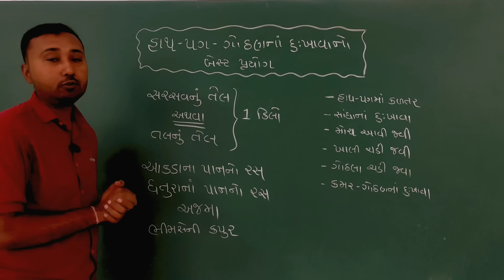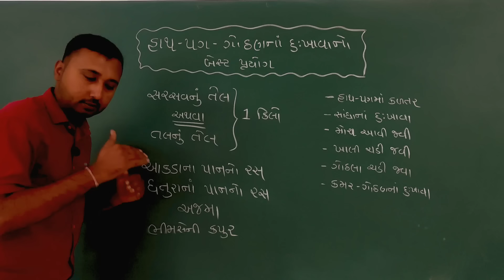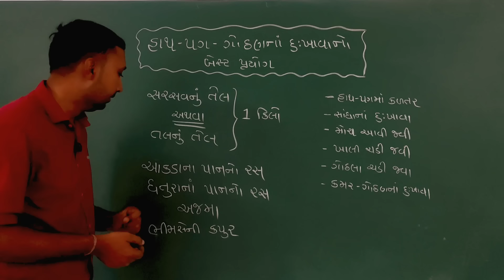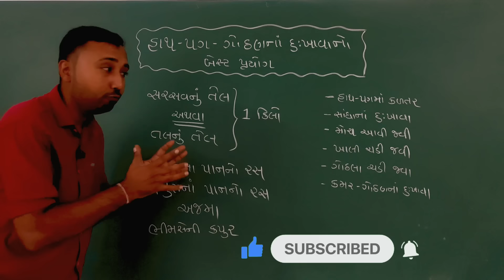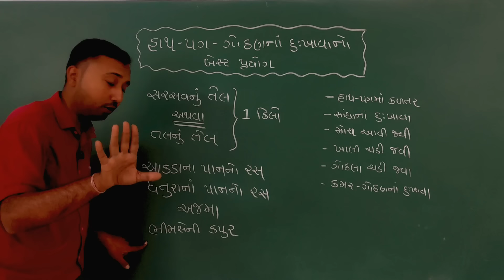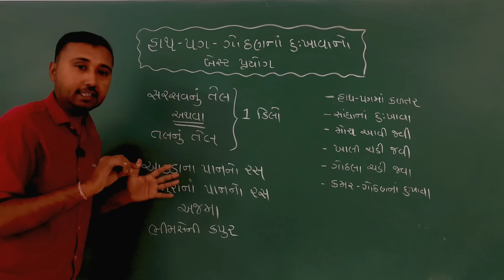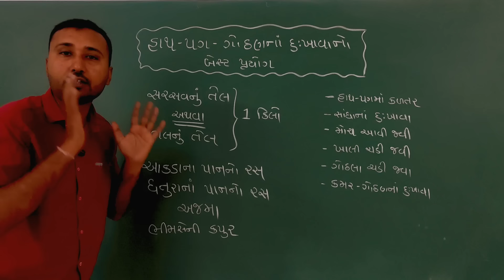કમર અને ગોઠણનાં દુઃખાવા તાત્કાલિક મટાડો || relief knee joint pain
[[[[[[[ more contact ]]]]]]]

આવો મારી સાથે વોટ્સએપમાં જોડાવ.. તમારા શરીરમાં કોઈ રોગ આવશે ત્યારે અમારું આયુર્વેદિક સાહિત્ય તમને જરૂર મદદ કરશે. નીચેની લિંક દ્વારા જોડાવ👇👇👇👇👇

વનસ્પતિ ની ઓળખ, વનસ્પતિ નો આયુર્વેદિક ઉપયોગ, Best vanspati, Pravin karangiya, પ્રવીણ કરંગીયા, ગોઠણમાં ટક ટક નો અવાજ, ગોઠણમાં ટકટક નો અવાજ, ગોઠણ ના દુખાવા, ગોઠણ ના દુખાવા નો ઈલાજ, ગોઠણ ના દુખાવા ની કસરત, ગોઠણ નો દુખાવો, ગોઠણ ના દુખાવા ની દેશી દવા, ગોઠણ ના દુખાવા ની દવા, ગોઠણના સાંધાના દુખાવા ની દવા, ઢીચણીયુ, ઢીંચણ ના દુખાવા નો ઉપાય, ઢીંચણ ના દુખાવા ની કસરત, ઢીંચણ ના દુખાવા ની દેશી દવા, ઢીંચણ ના દુખાવા ની દવા, ઢીંચણનો દુખાવો, ઢીંચણનો ઘસારો, ઢીંચણ
ઢીંચણ ની કસરત, ઢીંચણિયું